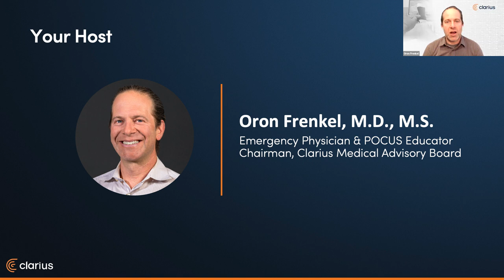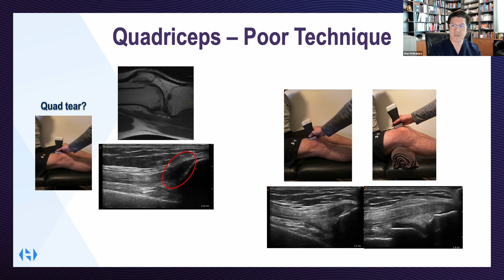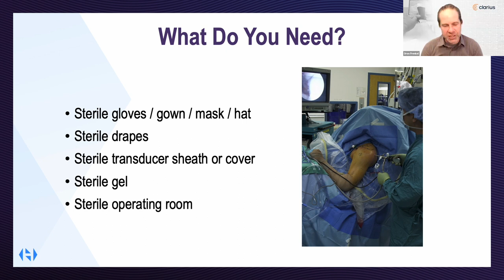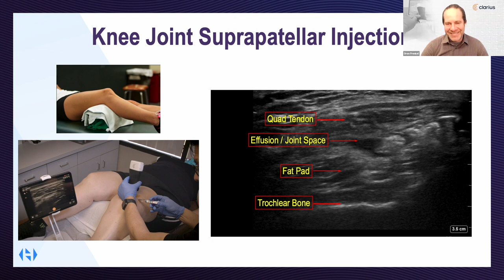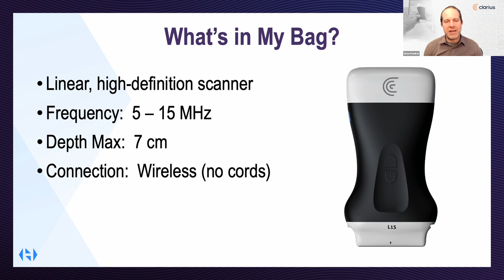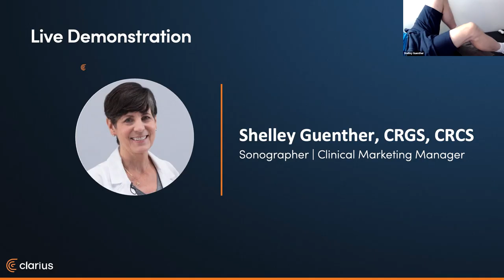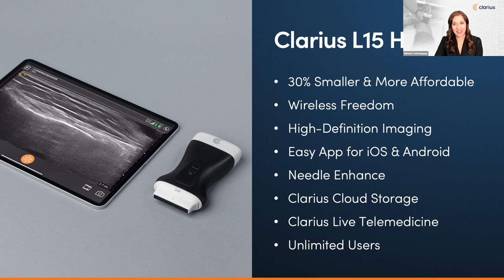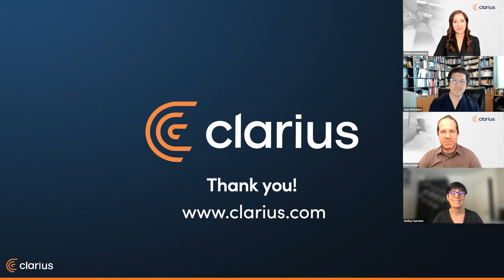Ultrasound for Accurate MSK Injections and Interventions, Part 2: The Knee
In this 1-hour webinar, you’ll learn how effective, easy, and affordable it is to add high-definition wireless ultrasound to your orthopedic or pain practice. Dr. Hirahara uses a cadaver knee to teach:

Tendinous, paratendinous, and bursal injections around the knee
An intra-tendinous biologic injection into a pathological quadriceps tendon
The ultrasound appearance of the patellar tendon and easy in-plane injection techniques
An effective and safe superior lateral approach to an intra-articular knee injection
How to accurately pinpoint the pes anserine tendons and inject into the bursa
Ultrasound techniques to precisely locate the anatomical attachment point for anchor placement in an MPFL repair